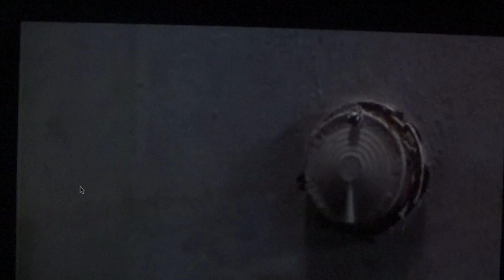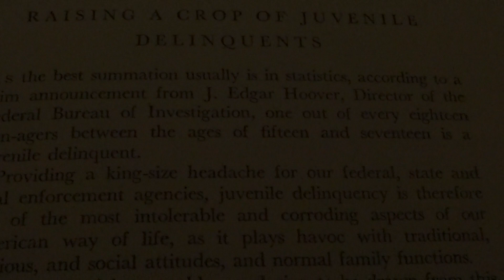Like Mother, like Son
This is  legal advice, just facts!